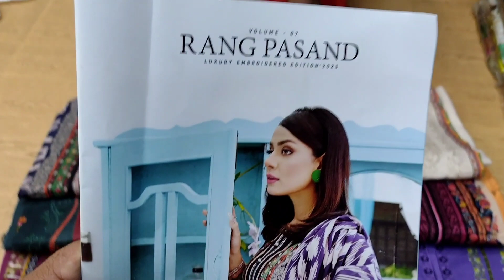Eid Collection 2023 Rang Pasand Volume 7 Embroidered Lawn Collection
Eid Collection 2023 New Catalog Rang pasand volume 7 embroidered lawn collection available in our three outlets..

If you are want to promoting your brand , Shop Promotion, Product Review ..
So Contact with us .. 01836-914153

Assalamu Alaikum

Johra is a wholesale brand shop in Bangladesh . You can find Pakistani Unstitch Dresses for Women on our Showrooms. We sell all kinds of catalog dresses including Pakistani_party_wear_dresses, Pakistani_cotton_dresses, Pakistani_boutique_dresses, Pakistani_bridal_collection in our showroom.

***AVAILABLE BRANDS***
1.
2.
3.
4.
5.
6.
7.
8.
9.
10.
11.
12.
13.
14. Gul _Ahmed
15.
16.
17.

**QUERIES**
1) We are Pakistani Unstitched Ladies Dress Importer, Retailer & Wholesaler in Dhaka Bangladesh.
2) We Sell 100% Original Pakistani Dresses with a guarantee.
3) We have all Pakistani new dress 2020 for the girls/Women in Bangladesh.
4) We are a Brand for Pakistani Party Wear Dresses Collection.
5) We have all the Pakistani latest Catalog Dresses 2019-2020.
6) Everyone should buy a Pakistani dress at the best price from our Outlets.
7) We have also digitally printed Three piece lawn Price at Cheap Price.
8) Pakistani cotton embroidered party wear or simple embroidered dresses also available here.

1st Outlet:
H2 Gallery..
Dhaka-1212.

 2nd Outlet:
H2 Gallery..

 3rd Outlet:
Johra..